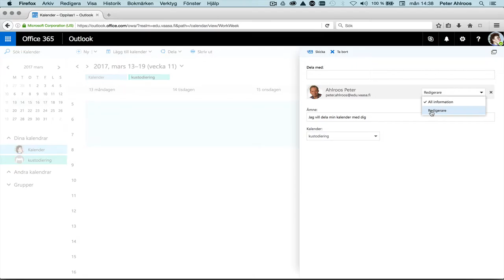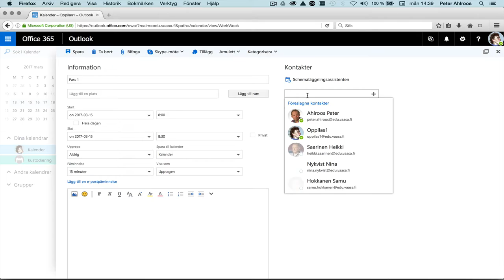Kalender 04: flera redigerare